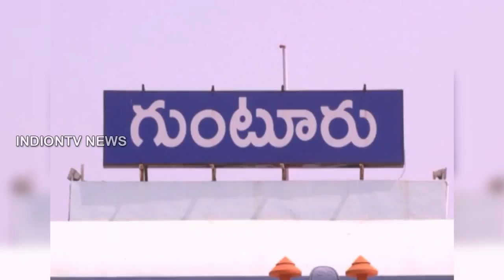MLA Modugula Venugopal Starts INTINTIKI TELUGU DESAM Campaign In GUNTUR | AP Politics | indiontvnews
MLA Modugula Venugopal Starts INTINTIKI TELUGU DESAM Campaign In GUNTUR.